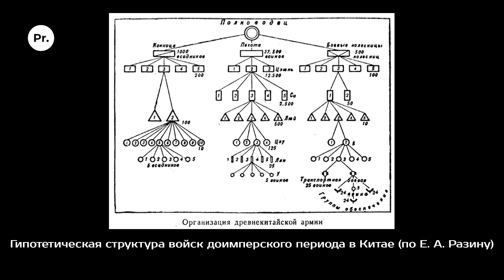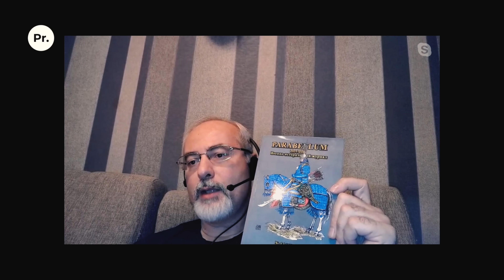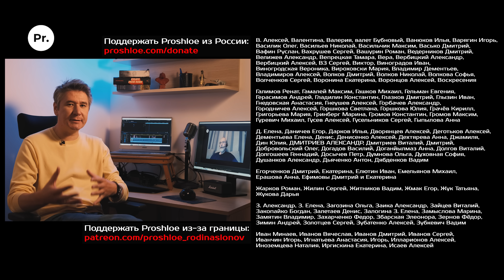Китайские армии древности. Часть 2. Алексей Пастухов. Родина слонов №342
Что такое "боевое одеяло" и как его применяла китайская пехота? Почему кавалерия относилась к "странным войскам"? Как общение с духами предков стало началом китайской военной науки? Говорим синологом Алексеем Пастуховым о китайских армиях эпох Чжоу, Цинь и Хань.

00:00 Вступление
01:30 Источники по этому периоду развития китайского военного дела
04:15 Подготовка пехотинцев и элементы их тактики
07:15 Тактические единицы китайской армии
10:00 Причины появления кавалерии в Китае
13:00 Отношение хуася к окружающим народам
18:50 Снабжение китайских войск
32:55 Комплектование китайских войск
37:40 Рождение военной науки из культа предков
39:55 Профессиональные стратеги - бинцзя
42:55 Мастера меча – цзянькэ
45:25 Связь военной стратегии с с логистикой и экономикой
49:00 Китайская фортификация древности
58:18 Китайский флот и речные разбойники
01:04:55 Можно ли верить рассказам о миллионных китайских армиях?

Пастухов Алексей Михайлович
Вечный сюцай, окончил в 1994 г. англо-корейское отделение Востфака уже не существующего ЮСГПИ, с тех пор было всякое, но занятий своих не оставлял, что привело к довольно закономерному результату — к настоящему моменту автор более 100 статей на тему военной истории Китая и Центральной Азии (преимущественно в Новое Время), соавтор книг «Вооружение и крепости Азии» (2006), «Очерки истории российского Дальнего Востока» (2009), «Побежденный дракон: китайский флот в войне против Японии (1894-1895)» (2016), «Berlin battle engravings: 34 copperplates for the Emperors of China» (2021), автор книги «Конфликт на КВЖД 1929: война, которую решили забыть».
Что главное в работе? Тщательно проверенная источниковая база, умение с ней работать и понимание того, что делаешь. Это приходит с годами — в результате освоения языка XVII-XIX вв. стало возможно более правильно понимать события в Китае в период Цин, что не могло не сказаться на научной новизне статей.
А остальное приходит по мере того, как у народа просыпается интерес к Китаю — возможно, удастся и книги по военной истории империи Цин издать. Но всему свое время.

Поддержать Proshloe из Армении:
Ameriabank 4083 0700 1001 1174

Международные реквизиты:
INTERMEDIARY CITIBANK NA, NEW YORK
SWIFT (BIC) CITIUS33
BENEFICIARY’S BANK AMERIABANK, YEREVAN
SWIFT (BIC) ARMIAM22
BENEFICIARY’S ACCOUNT
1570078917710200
BENEFICIARY’S NAME
MIKHAIL RODIN